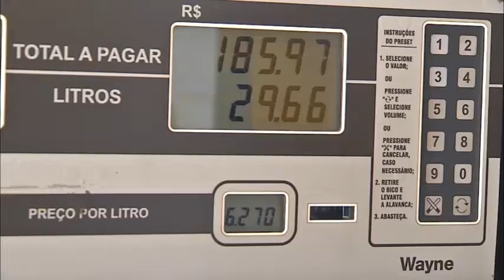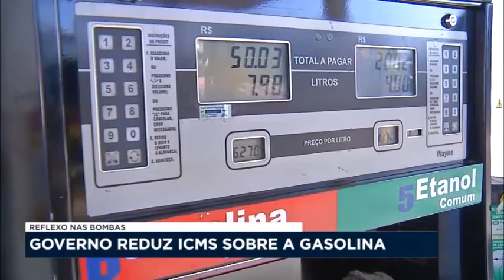Governo paulista reduz ICMS sobre a gasolina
O Governo Paulista reduziu o ICMS sobre a gasolina de 25 para 18%. A decisão segue uma lei federal sancionada na semana passada. A queda no valor do combustível deve ser em média, de 40 centavos no litro.